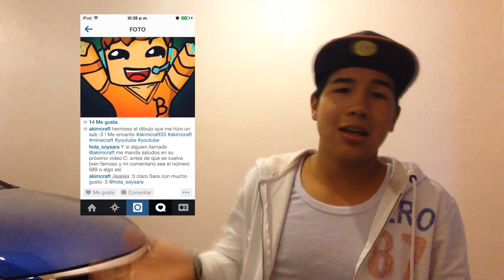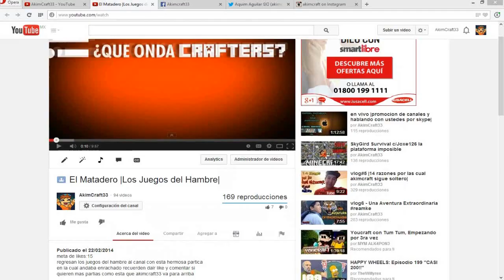TOP 10 LOS MEJOES YOUTUBER EN ESPAÑOL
AQUI ESTE TOP HERMOSO DE LOS MEJORES YOUTUBERS SEGUN MI OPINIO ESTARIA AGRADECIDISIMO SI POR LO MENOS UNOS 3 DE LOS QUE MECIONO VIERON ESTE VIDEO ESPERO Y LES GUSTE ES ELVIDEO AL QUE MAS EDICION LE E PUESTO.

lee esto solo si eres sub activo :3

Poco a poco vamos creciendo en este canal
muchas gracias por su apollo.

mi twitter (donde soy muy activo)